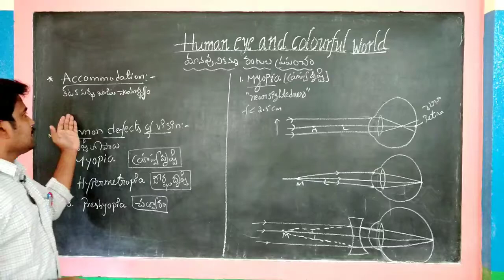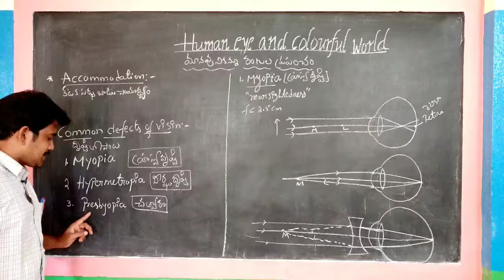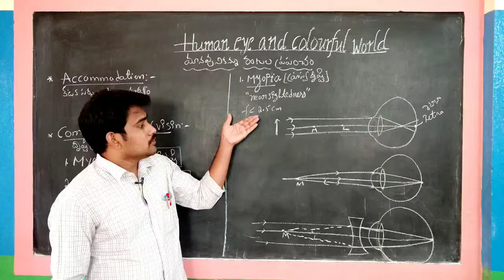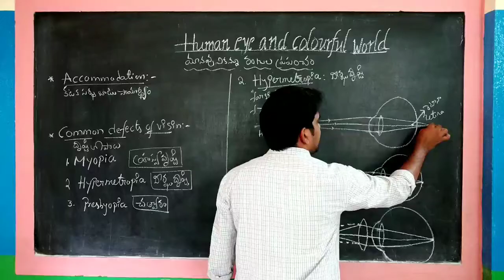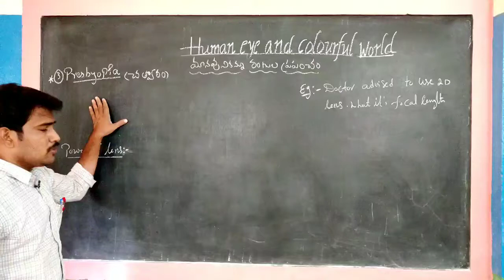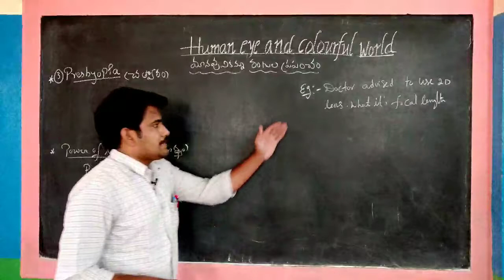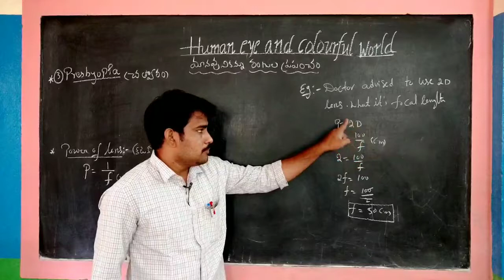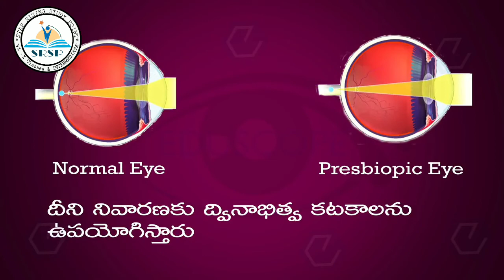Eye defects II 10TH PHYSICS II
Accommodation, Myopia, hypermetropia, presbyopia and power of lens